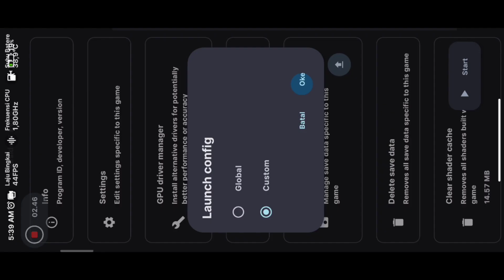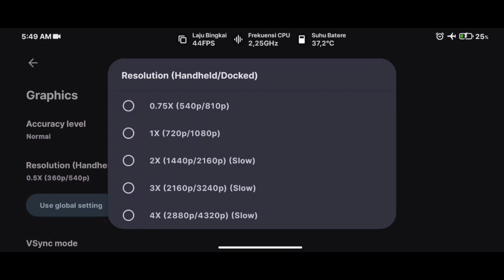FIX CUTSCENE RESIDENT EVIL 5 YUZU ANDROID 268 GAME TEST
Sebagian device mental pakai driver ini tapi yang mau coba silahkan. Setting ada di akhir video.

DILARANG KERAS MENANYAKAN LINK GAME KARENA ITU MELANGGAR PERATURAN YOUTUBE!!!

Device
Black shark 4 Android 11 no root
Snapdragon 870
Ram 8GB
Yuzu 268
Custom Driver RC18/NEW TURNIP
Gamepad Gamesir x2